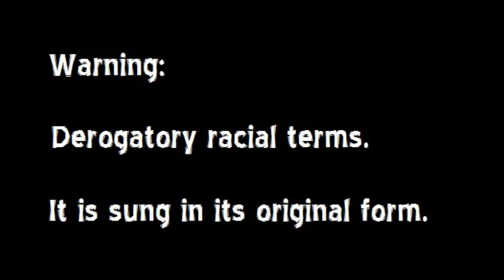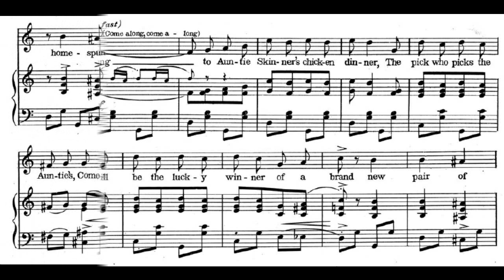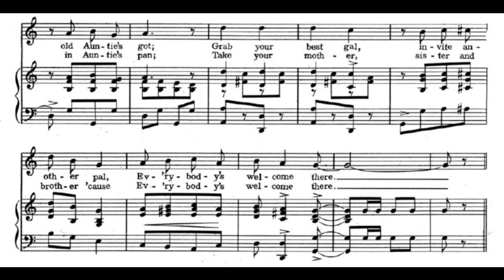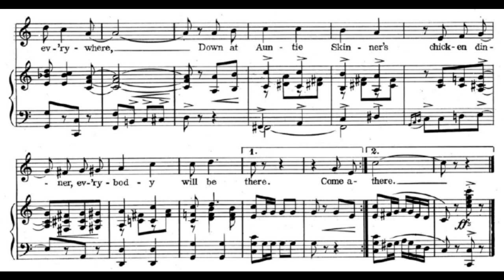Auntie Skinners Chicken Dinner (1915)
words by Arthur Fields and Earl Carroll
published by M. Witmark & Sons

Lyrics

1. I got an invitation to see the celebration
Down at Auntie Skinner's big Jubilee
The picks from each plantation
Will give her some ovation
When they see the possum pie and fricassee
Just smell them onions cookin'
Just watch them darkies lookin'
In the pot to see what old Auntie's got
Grab your best gal, invite another pal
Everybody's welcome there

Chorus:
Come along (come along, come along)
To Auntie Skinner's chicken dinner
The pick who picks the wishbone
Will be the lucky winner
Of a brand new pair of homespun panties
No other spinner spins a pair of panties like our Auntie's
You little cotton pickers
Picky picks from everywhere
Down at Auntie Skinner's chicken dinner
Everybody will be there

2. Come on you folks, meander in back of Alexander
He will lead the marching and show the way
They're down by Auntie's cabin
And Lordy, how they're havin'
Such a time, because it's Auntie's feedin' day
Oh, what is that I'm smellin', it must be watermelon
Or the ham that's sizzlin' in Auntie's pan
Take your mother, sister and brother
'Cause everybody's welcome there

accompanied by player piano roll Golden Age #135